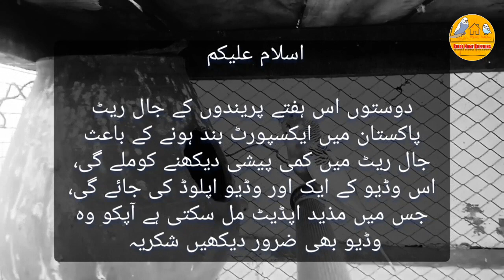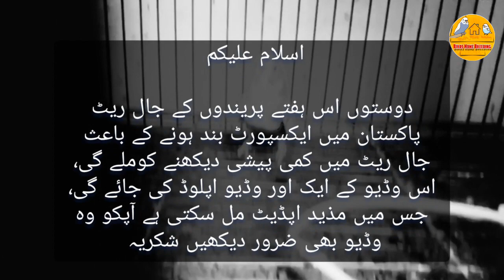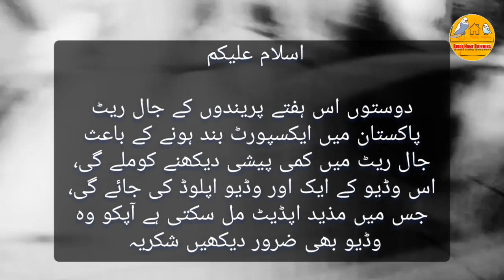Jaal Rate Lalukhet | Lalukhet Birds Market Jaal Rate | Lalukhet Jal Rate | Jaal Rates 27 AUG 2023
Lalukhet Birds Market Jaal Rates Update Sunday | Lalukhet Birds Market 2023 Jaal Price | Lalukhet Birds Market Jaal Rates 27 AUGUST 2023 | Jaal Rate Lalukhet

birds market jaal rate lalukhet,
 lalukhet birds market jaal rate,
 lalukhet birds market jal rate,
 lalukhet bird market jaal rate,
 lalukhet birds market 2023 jaal price,
 sunday lalukhet birds market jaal rates update,
lalukhet birds market jaal rates update sunday

orangi birds market,
lalukhet sunday birds market,
birds market lalukhet karachi,
birds market, lalukhet birds market jaal rates update, sadder birds market,
lalukhet birds market 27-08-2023 update,
Lalukhet Sunday birds market latest update,
 jaal rate updates

 jal rate lalukhet
jal rate
sunday birds market lalukhet today
jal rate lalukhet today
 lalukhet birds market 2023 latest update jal rate
27/08/2023
27/aug/2023